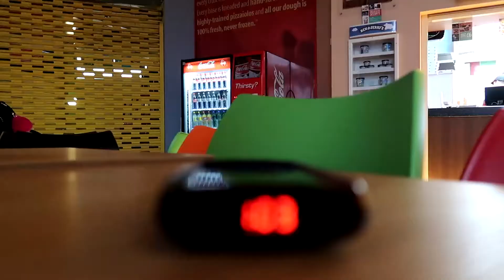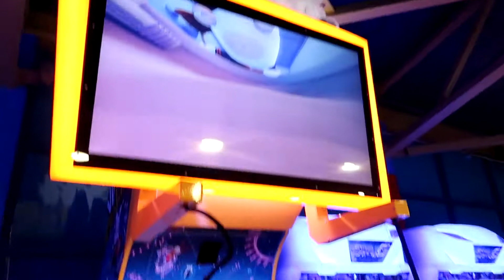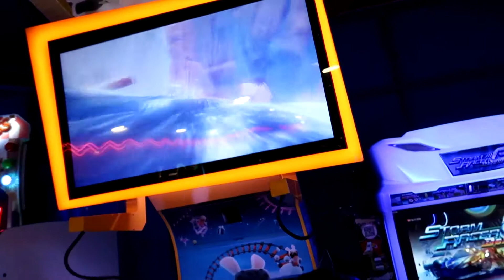HAFAN Y MOR 2018 DAY 3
Hafan y Môr is a holiday camp located near Pwllheli in Wales. It is currently run by Haven Holidays